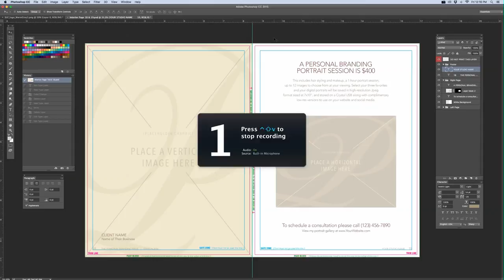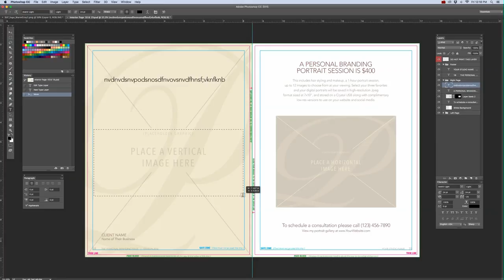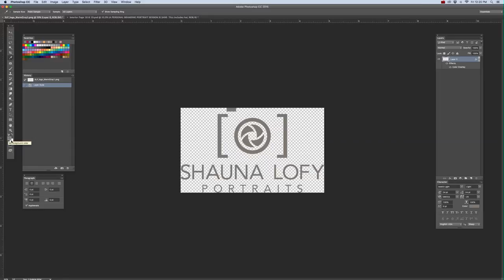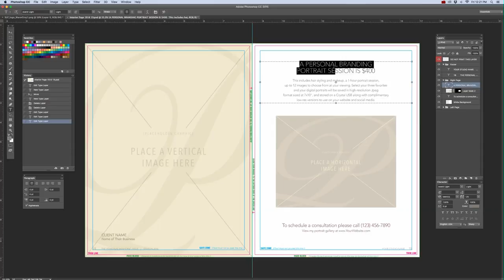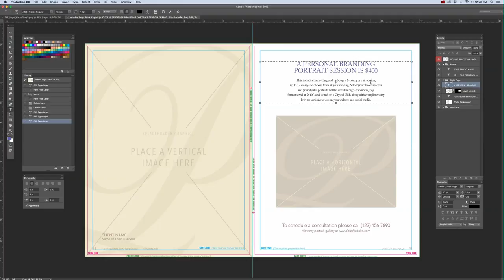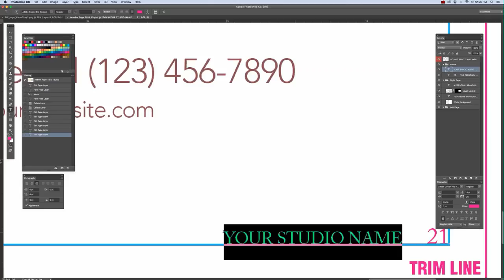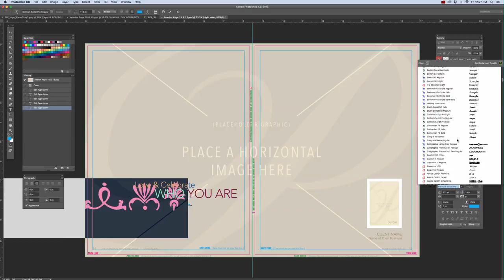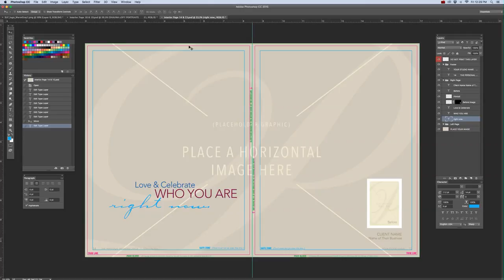Editing Text: Type Tool to make text boxes, Change Fonts & Colors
Learn how to edit the text in my templates. Change the colors, fonts and how to create a text box. we offer templates for magazine, gift vouchers, precast & price sheets, product mocks and so much more! Design fully Templates Beautifully designed for your self-promotional marketing.